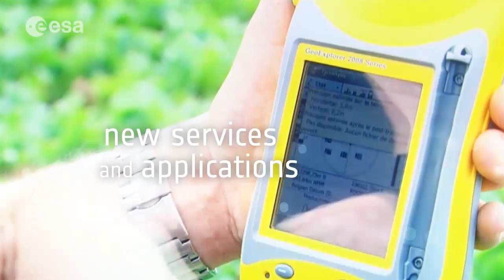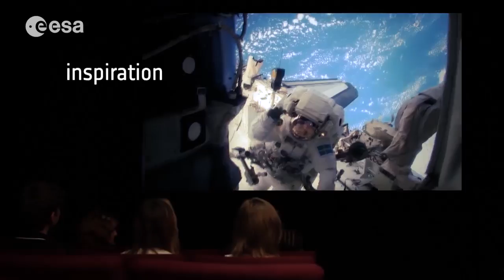La Agencia Espacial Europea (ESA)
Usted, junto con los 500 millones de ciudadanos de los 20 países europeos miembros de la ESA, es el dueño colectivo de una de las agencias espaciales mundiales más importantes.

La Agencia Espacial Europea es una organización intergubernamental, nacida de una unión cooperativa de sus Estados miembros y basada en el interés nacional y el bien común.

Este nuevo video ofrece una introducción rápida: Europa, conocer la ESA.

Saber más: Conoce la ESA, la Agencia Espacial Europea - Meet ESA, the space agency for Europe